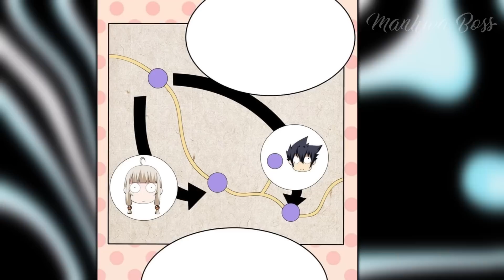Immortal Boy Was Reborn As The Strongest Being in Another World - Manhwa Recap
Yu Le went to another world after dying of overwork and was given a golden object, which every G.G. gets, the system. But Yu Le did not meet the system's requirements, which means he will have to temporarily say goodbye to the system. In order to activate the system again, he will have to live this life with zero motivation. Therefore, wanting to activate the system as soon as possible so that he can live forever, Yu Le decides to try to die. But why doesn't he die even when he tries very hard, but instead gets stronger!